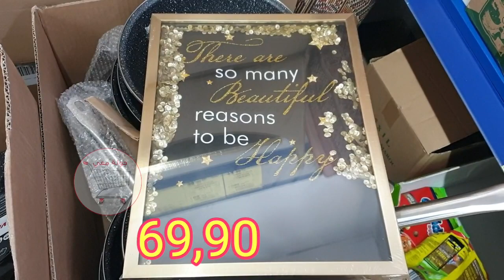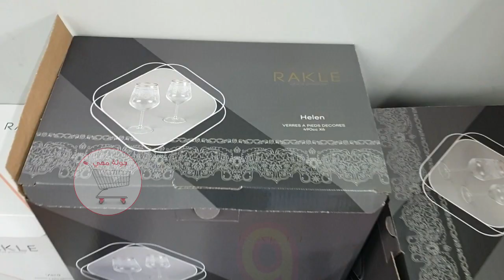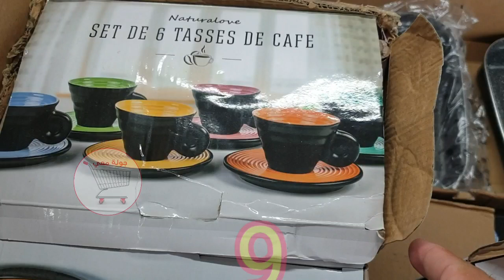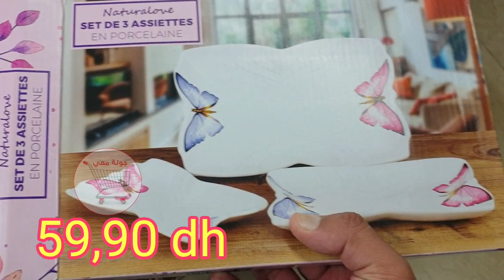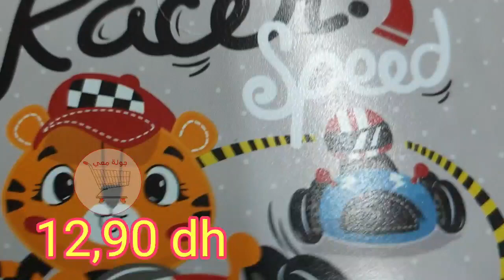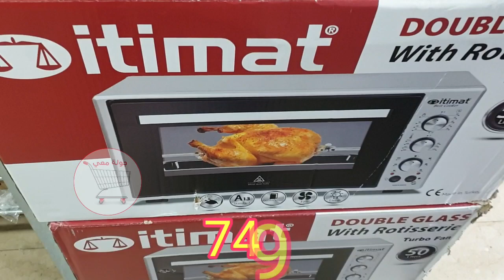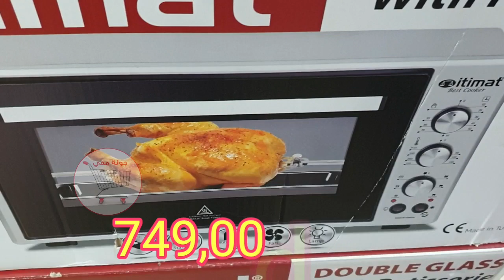واو واو هميزات غزالين عروض مباشرة من بيم 💥دخلوو تشوفوهم عن قرب 💥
عروض مباشرة من بيم 💥دخلوو تشوفوهم عن قرب 💥

عروض بيم يوم الجمعة  مباشرة دخلوو تشوفوهم عن قرب BIM
جديد عروض بيم لهذا الأسبوع ليوم الجمعة 2020 Catalogue Bim Maroc  Vendredi 2020
عروض بيم الجديدة لهذا الأسبوع ليوم الجمعة 29 ماي 2020, تشمل عروض مميزة و فريدة في العديد من أواني و تجهيزات المطبخ, و آلات المطبخ, و أواني التقديم, و طقم الشاي, و العديد من مستلزمات المنزل, و كراسي للحديقة, و صواني, صالون للحديقة, و غيرها العديد من العروض المميزة, و الفريدة, اكتشفوها و أكثر مع قناتكم كلشي هنا.
Promotion Bim Maroc HD Vendredi 29 Mai 2020

جديد تخفيضات_بيم تركيا إبتداء من يوم الجمعة 29 ماي 2020 تخفيضات رائعة ومميزة وعروض ممتعة.

catalogue BIM Turquie promotion avril 2020.

catalogue BIM Turquie promotion mai 2020.

bim soldes ramadan 2020.

استمتعوا بأفضل عروض_بيم تركيا ابتداء من يوم 29 ماي 2020.

Découvrez chez Bim Turquie Des offres exceptionnelles de tous les produit Bim Turquie à partir du 29 mai 2020.

جديد عروض بيم تركيا لهذا الأسبوع ليوم الجمعة 29 ماي 2020
 Catalogue Bim Turquie HD Vendredi 29 mai 2020

catalogue bim turque vendredi 29 mai 2020  تخفيضات وعروض بيم تركيا لهذا الأسبوع ليوم الجمعة 22 ماي
جديد عروض بيم لهذا الأسبوع ليوم الجمعة 22ماي 2020 Catalogue Bim Maroc HD Vendredi 22 Mai

جديد عروض بيم لهذا الأسبوع ليوم الثلاثاء 22 ماي 2020 Catalogue Bim Maroc HD Mardi 22 mai
تخفيضات بيم
تخفيضات بيم لشهر أبريل 2020
تخفيضات مرجان لشهر أبريل 2020
تخفيضات مرجان لشهر ماي 2020
عروض بيم

جديد عروض بيم لهذا الأسبوع ليوم الجمعة 01 ماي 2020 Catalogue Bim Maroc   1 MAI   2020